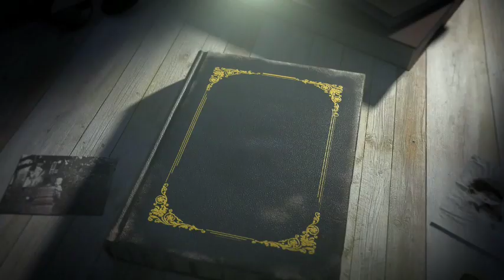Justin Furious As His NHL Idol Follows Benny And Selena But Not Him